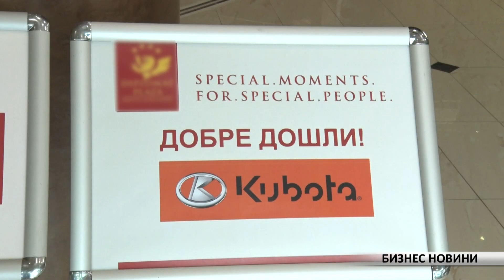Годишна среща на дилърите на Кубота 2023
Годишна среща на дилърите на Кубота